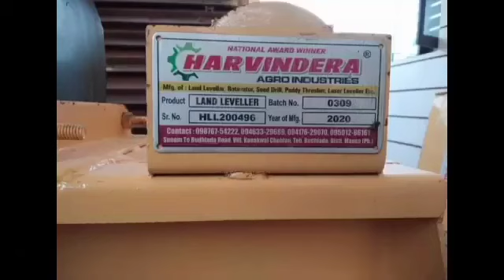arjun novo|3630|farm60|miti ali|messy 9500|land levler